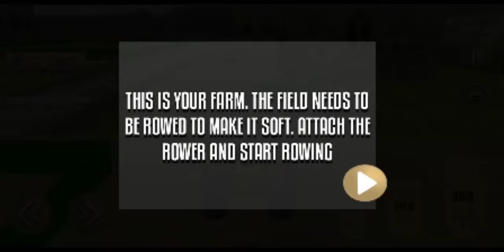@ new Tractors game 2022 pakistani yt video Kheti Complete